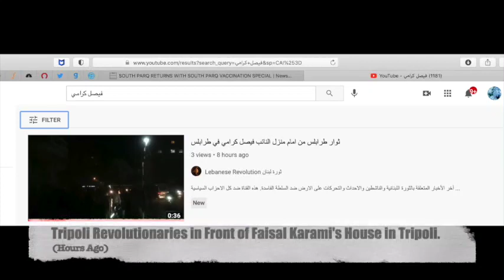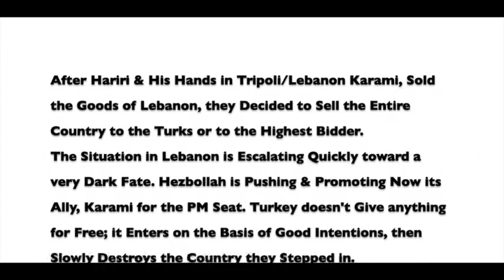Karame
Selling the Remaining of Lebanon to Hezbollah & his Allies..